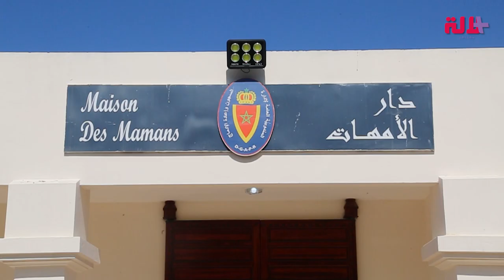توبعت بتهمة تهريب المخدرات.. تونسية تعيش الغربة في سجن عكاشة